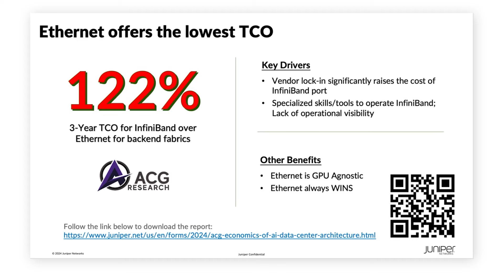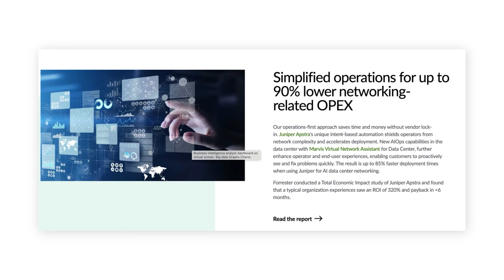NOW in 60: Three Myths about InfiniBand for AI Data Center Networking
Proprietary solutions that lock in enterprises may stifle AI innovation. Ethernet would be a more acceptable alternative for hosting AI workloads. Discover and dispel the top three myths about using InfiniBand for AI Data Center Networking.

Networks Myths to Solutions - Juniper’s Approach to AI Data Centers